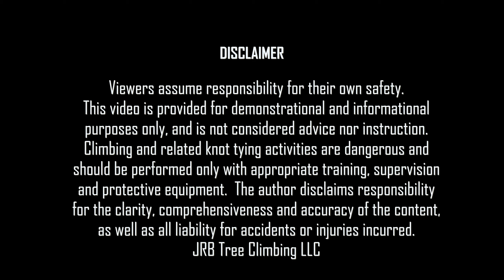SRT #6: Dead Branch for Canopy Anchor Houdini Rigging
Using the "Maverick Hitch with Houdini Rigging", JRB demonstrates a novel method to set a canopy anchor around the trunk using a dead branch for the rigging only, but placing no load on the dead branch, and subsequently execute an SRT Climb.

Rope used: 9.5mm Ape Canyon Outfitters Rogue
Cord used: 7mm Sterling Accessory Cord